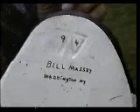William Massey - Decoy Carving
In this video clip, William Massey (Waddington, St. Lawrence County) discusses childhood on the St. Lawrence and influences on his decoy carving.

Bill Massey was one of the last of the St. Lawrence River guides and traditional decoy makers. He always lived close to the water. He was given his first boat at the age of 6 so that he could commute to school from the family’s island home in Chippewa Bay. Massey learned the art of carving decoys from his grandfather and father, as well as from the great Alexandria Bay carver, Chauncey Wheeler. For more than 70 years, Massey carved countless decoys, both for hunting and for prized decorations. He didn’t use photographs as models; rather he relied on his vast knowledge of St. Lawrence River birds, gained through the first-hand contact. Over the years Bill Massey participated in many exhibitions and competitions, often winning prizes for his carvings or his sharpshooting skills. He participated in the National Folk Festival in Vienna, Virginia, in 1980 and was nominated for the prestigious National Heritage Fellowship in 1991.

TAUNY (Traditional Arts in Upstate New York) is a nonprofit organization dedicated to showcasing the folk culture and living traditions of New York's North Country. Explore our YouTube videos to discover the diverse customs and traditions--like storytelling, music, crafts, foodways, and folk art--that make life special in our region, from the St. Lawrence River to the Adirondack Mountains.